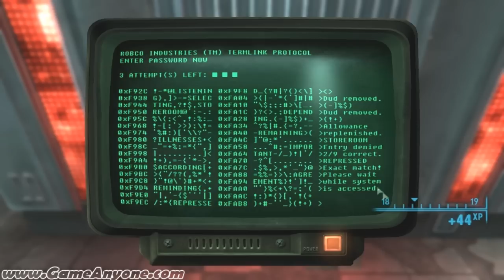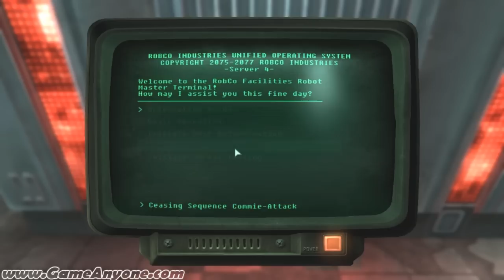Fallout 3 (PC) Playthrough w/Commentary (in HD): Part 150 - Reprogramming RobCo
Finish up at RobCo, this completes all the Wasteland Survival Guide chapters. Head to Tenpenny Tower to get it on the map. Head back to Megaton to do some much needed stocking up and selling.